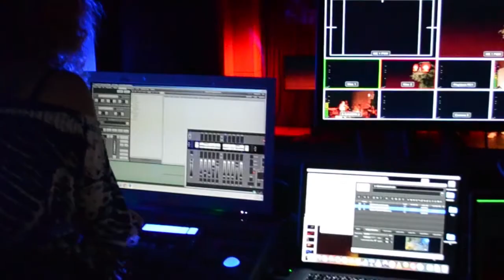CDU|C4LPTS - 2020 CUA40415 Photo Reel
The CUA40415 program delivered at Charles Darwin University.
Phots from the Certificate IV in Live Production & Technical Services at CDU Darwin.